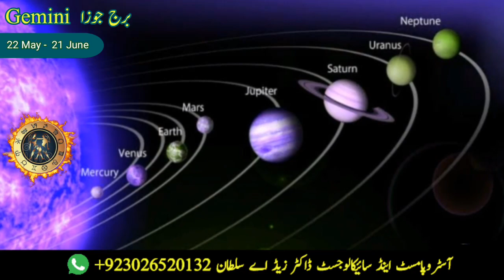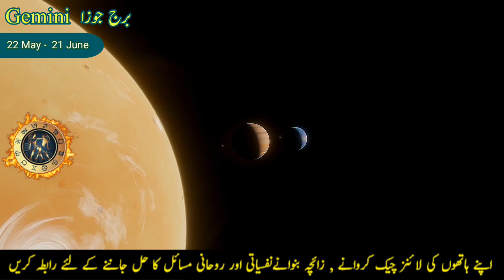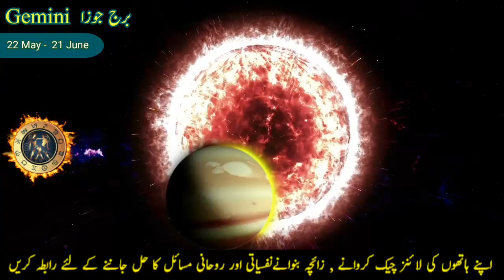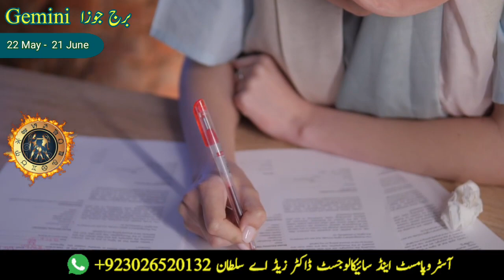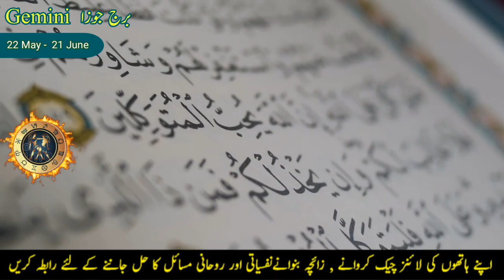Gemini 2024 Horoscope | Saal 2024 kaisa rahega | Mithun Rashi 2024 | Gemini Yearly Horoscope 2024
in this video we will tell about the Gemini 2024 Yearly Horoscope in Urdu Hindi. In this detailed Gemini Astrology 2024 Horoscope and annual Forecast Video, we will also tell you about the 12 most important prediction of Gemini 2024. And we will discuss all aspects of Gemini 2024 horoscope like Gemini 2024 Career, Gemini 2024 Love life horoscope, Gemini 2024 Business and finance, health, married life and education. Because big changes are going to happen in all areas of life of Gemini Zodiac sign/Mithun Rashi in year 2024. Gemini Zodiac sign is called Burj Jauza or Joza in Urdu and Mithun Rashi in Hindi. So you will get detailed So Gemini 2024 Astrology  Horoscope predictions/rashifal in Urdu Hindi / Saal 2024 kaisa rahega or Saal 2024 kaisa hoga. horoscope 2024 Astrology predictions/rashifal in Urdu Hindi / Saal 2024 kaisa rahega or Saal 2024 kaisa hoga. And soon we will upload  Videos  about 2024 Horoscope and 6 Important Prediction of Year 2024 for remaining zodiac signs like Aries 2024 horoscope, Taurus 2024 horoscope, Virgo 2024 horoscope, Cancer 2024 astrology predictions, Sagittarius 2024 predictions in urdu hindi, Libra 2024 horoscope, Scorpio 2024 horoscope and forecast, and Pisces 2024 horoscope by Professional Astro Palmist Dr. Z.A Sultan. So Stay tunes for regular updates. Thanks

Also Watch :
Gemini November 2023 to 2024 Horoscope | Mithun Rashi Nov 2023 to 2024 | Gemini 2024 Horoscope Urdu

Your Searches;
Gemini 2024
Gemini 2024 Astrology Horoscope
Gemini Yearly Horoscope 2024
Gemini 2024 Horoscope
Gemini 2024 Horoscope in Urdu Hindi 2024 Predictions
Gemini Horoscope 2024
2024 Gemini Horoscope
Gemini Ascendant 2024
2024 Gemini
2024 For Gemini
Gemini 2024 Horoscope in Urdu Hindi
Gemini January 2024
Gemini Tarot 2024
2024 Predictions Astrology Gemini
Gemini 2024 Astrology Reading
Gemini 2024 Astrology Forecast
Gemini Astrology 2024
Gemini Rising 2024
2024 Horoscope Gemini
Gemini lagna 2024
Gemini 2024 Urdu
Gemini 2024 Hindi
Gemini 2024 Career
Gemini 2024 Love
Gemini mmon sign 2024
Mithun Rashi 2024 Horoscope
Mithun Rashi 2024 Rashifal in Hindi
Gemini Saal 2024 kaisa rahega
Saal 2024 kaisa rahega
Gemini 6 important Predictions of year 2024
Mithun Rashi 2024
Mithun Rashi 2024 Career
Mithun Rashi 2024 Love
2024 Rashifal Mithun Rashi
Mithun Rashi 2024 kaisa rahega
Mithun Rashifal
Mithun Rashi 2024 Astrology
Mithun Rashi 2024 Astrology Reading
Gemini Horoscope
Gemini Yearly Predictions 2024
Gemini 2024 Forecast
Gemini 2024 Annual Forecast
Burj Jauza saal 2024 kaisa rahega
Gemini Tarot reading
Yeh saal kaisa rahega
Astrology in Urdu Hindi
Astrology 2024
Horoscope 2024